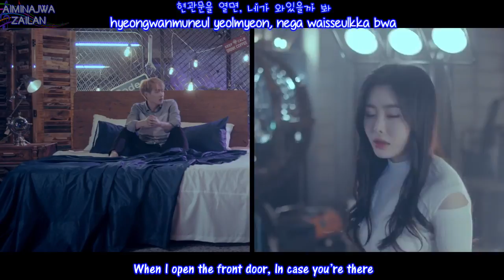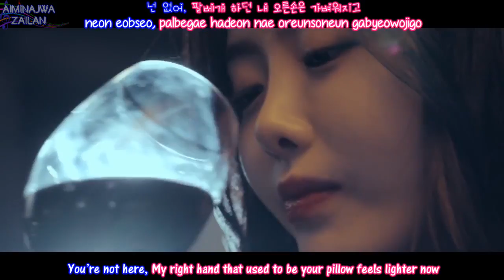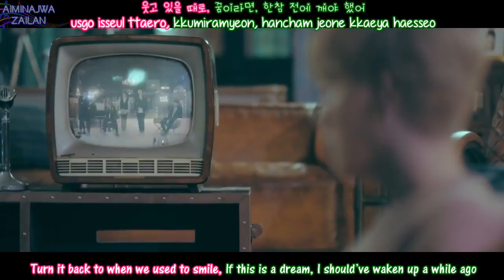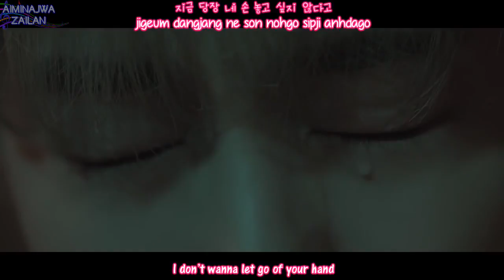100% - Sketch U MV [Han, Rom & Eng]